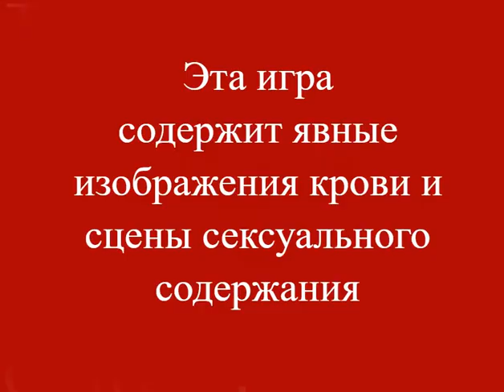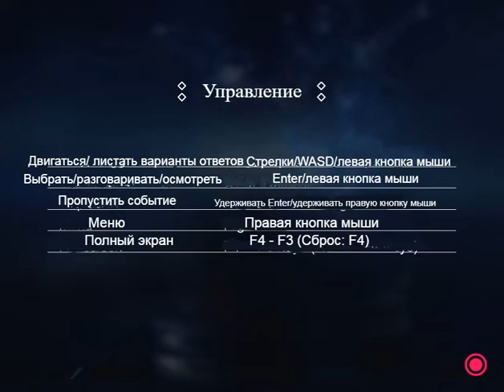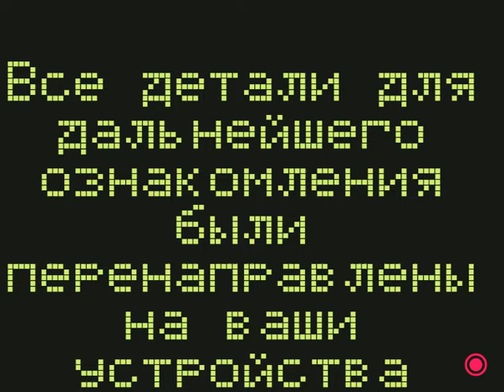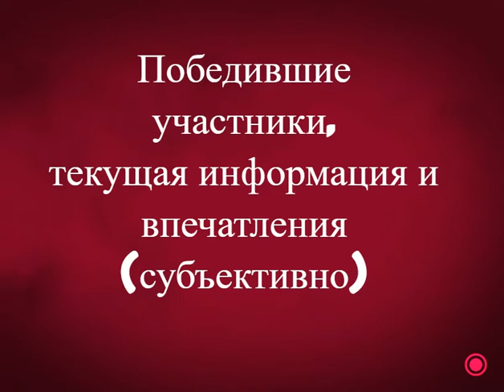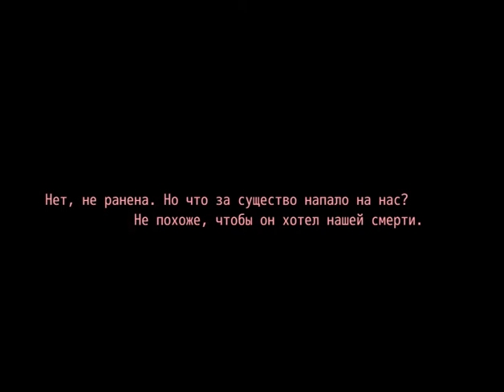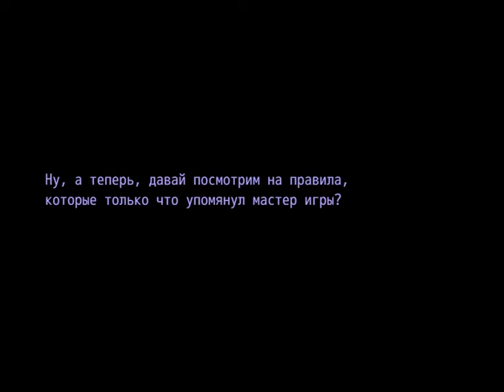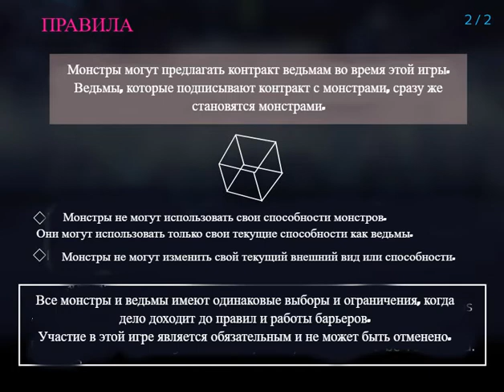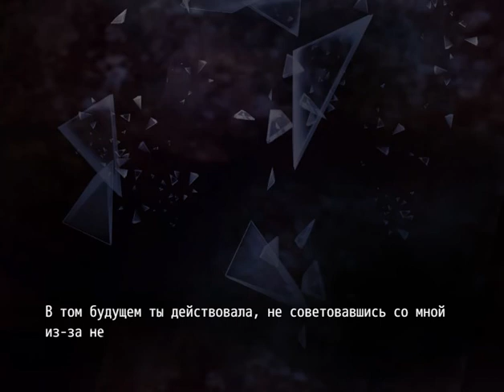MAGICAL DEATHPAIR | Прохождение без комментариев. Часть 1.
- Название: MAGICAL DEATHPAIR
- Автор: yatsunagi
- Жанры: Драма, Экшн, Детектив

Сюжет: Ноябрь 2020 года. В мире, где ведьмы тайно охраняют покой Токио, внезапное появление монстра вызывает огромный рост числа пропавших без вести.
Шестнадцать лучших ведьм отправляются разобраться с проблемой и оказываются в игре на выживание.

Шестнадцать ведьм, восемь пар, игра на спасение от смерти... Выследите предателя и спасите мир от надвигающейся катастрофы.